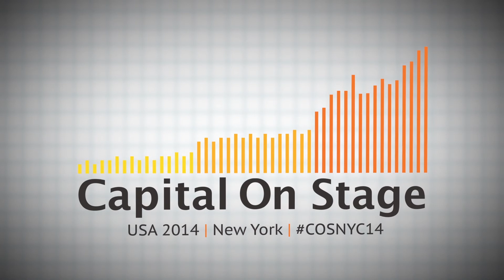Startup Suflabs, Karan Bhatia